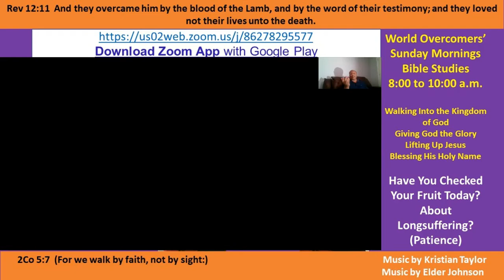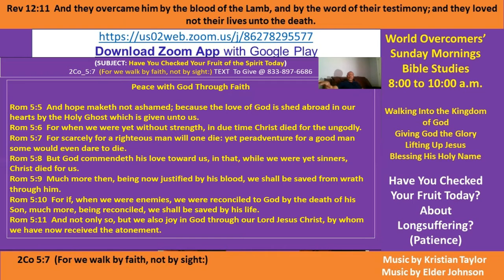Kenny Taylor-WOCM- Have You Checked Your Fruit Today - 7a Faith 020821 - Giving God the Glory